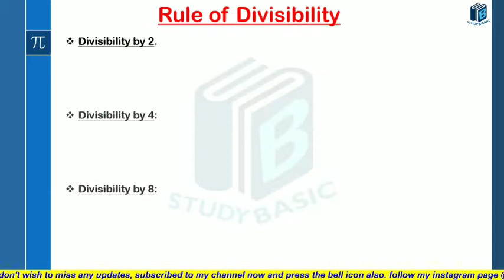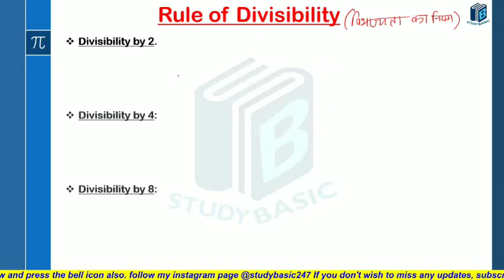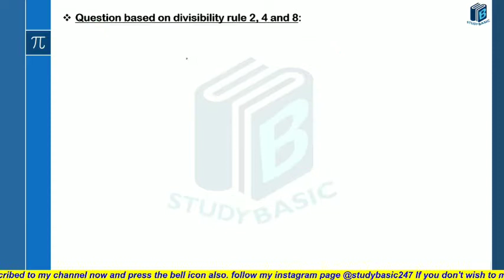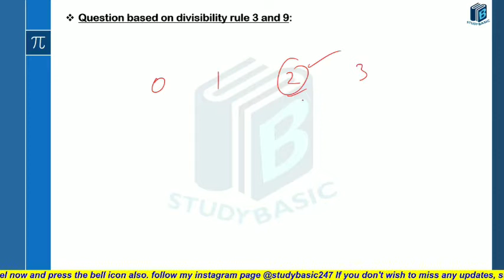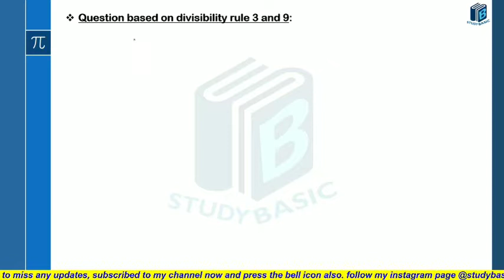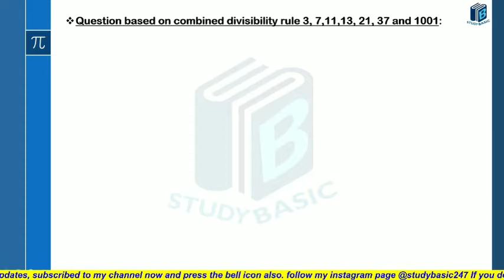Number System | Divisibility rule | upsi maths | rrb ntpc maths | Best trick of divisibility rule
number system | upsi math | rrb ntpc maths | group d math | up si maths 2020 | number system concept | Best trick of divisibility rule | Divisibility rule

In this video i am going to start number system topic for up si/rrb ntpc/group-d from Basic to high leve with detailed explanation and conceptual tricks.

best preparation strategy!

After watching this video you feel confident to solve this type of questions.

Using shortcut method to solve problems on average within 10 seconds.

Study Basic brings you yet another amazing tricks so that you will be able to solve question within a second.

From basic to high level questions.
In this channel, We will cover whole syllabus of Mathematics and previous year paper one by one.
Source of Questions are Selina publication and ML Aggarwal.
And We will cover many more subject such as
Class 6 to 12St icse/cbse biology, Physics, Chemistry,History,Geography etc.
Competition related content will also provide
Shorthand/Steno classes(Nishkaam paddhati).